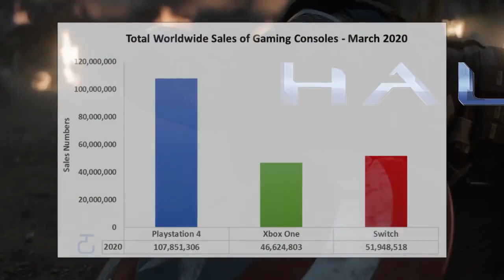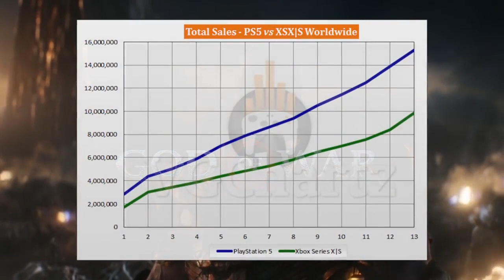The war of Xbox and Playstation is at the endgame now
Just want to clearify, i did NOT make this. i found it on Reddit (not sure if that guy
made it even) and thought it was hilarious.